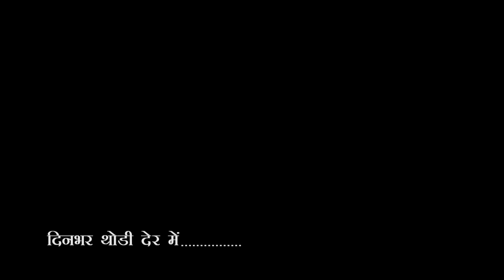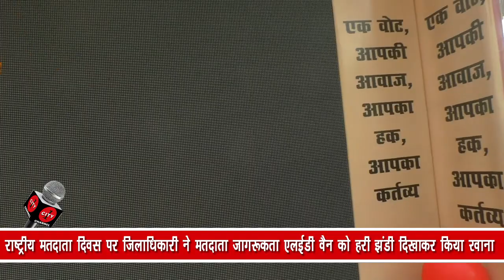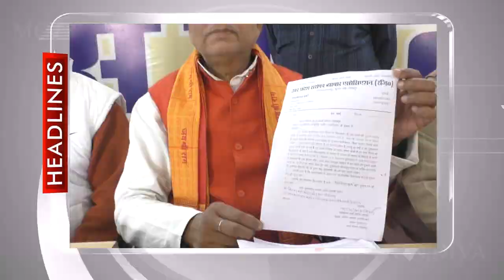City-1 News Gorakhpur 25/01/2024